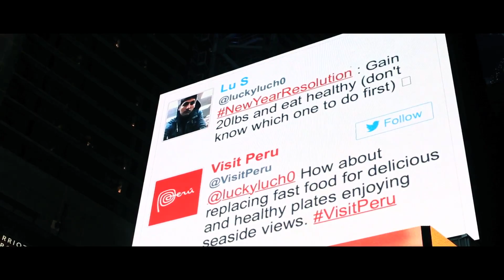MD&SM4.4 Finalista New Years resolutions: Make it happen in Perú – Ingenia LatamDigital V Premios